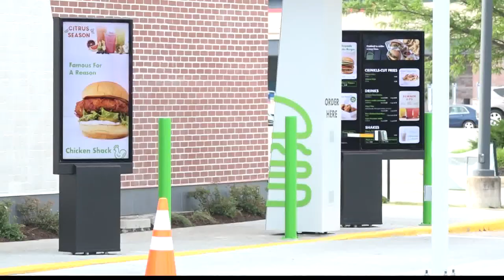Shake Shack opens in Chesterfield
A new Shake Shack location is opening in Chesterfield on Friday, June 24. It will be the first in the area and just the sixth nationwide to have a drive-thru.

The community is encouraged to visit the restaurant on opening day. The first 200 cars will receive a Shake Shack x Arch Apparel tumbler or hat.

Also, $1 from every sandwich sold on opening day will go to St. Louis nonprofit, The BackStoppers. The local organization provides support to the families of police officers, firefighters and publicly funded paramedics and EMTs who have died in the line of duty.